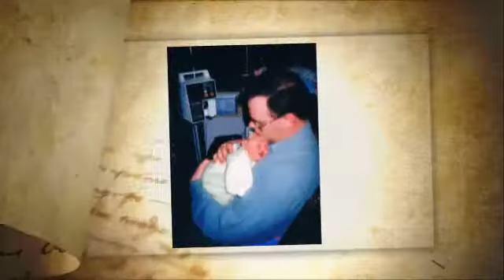SHANE CHURCH FOR MY DAUGHTER ELIZABETH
pictures I put together of my daughter Elizabeth Gemma Church. Daddy love you and at this point has not seen you in 6 very long years!